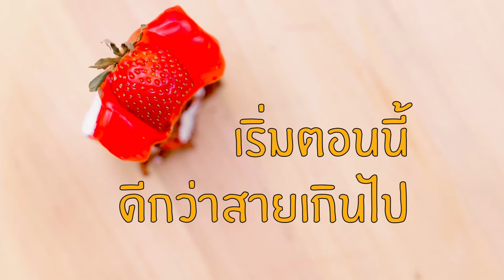เวลาอ่านหนังสือ หายไปไหน?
เวลา..ไม่เคยพอ ⌛️ โอ้ยย ใครอ่านหนังสือไม่ทันบ้าง?
จะสอบเเล้ว แต่เวลาชีวิตก็เเทบไม่เหลือ ทำไงดี
แนะนำตัวช่วยเด็ด ๆ ประหยัดเวลา สุด ๆ
นาทีนี้ dek60 มาเตรียมสอบอย่างฉลาดกันดีกว่า ลุย!!!

คอร์สติว PAT1 ✦ ติวด่วนทันใจ ได้คะแนนตามเป้า

คอร์สติว GAT Eng ✦ ทำได้ ไม่ต้องแปล เทคนิคพิชิต 100+

คอร์สติว GAT เชื่อมโยง ✦ อยากได้ 150 คะแนนเต็มต้องเรียน

คอร์สติว คณิต 1 วิชาสามัญ ✦ เน้นฝึกโจทย์เร็ว ทำทันเวลาแน่นอน